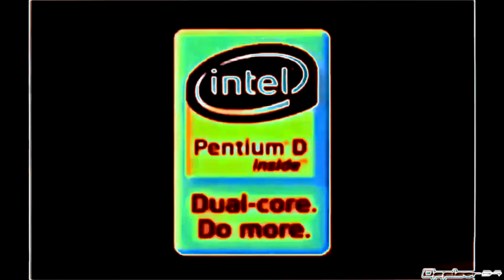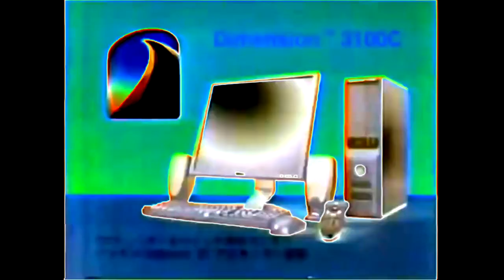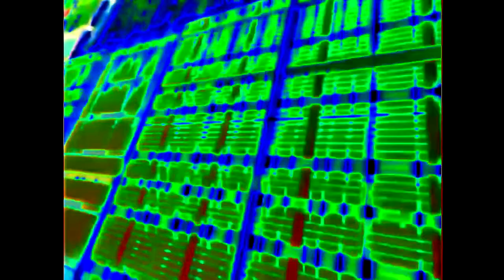EVERY Intel Animation (1971-2013) enhanced with the real G-Major 4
This is the remastered version because the original one has the audio off-sync and glitchy.